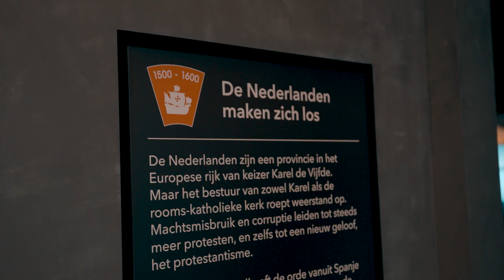'Wie denk je dat dit is?' - Ken je Geschiedenis?! #7 | Canon van Nederland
Hij werd de vader des vaderlands genoemd. Weet jij over wie we het hebben? Tess ging deze week met zijn portret de straat op in Amsterdam!

Hoe goed kennen wij als Nederlanders onze eigen geschiedenis? De Canon van Nederland presentatie geeft de geschiedenis van ons land weer, maar het blijkt niet altijd gemakkelijk om sommige objecten uit de Canon te herkennen.